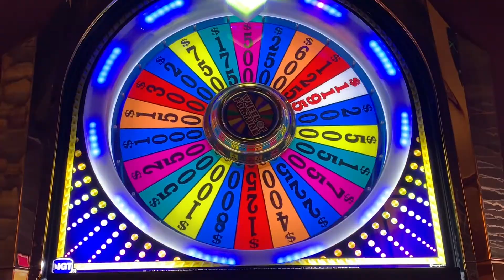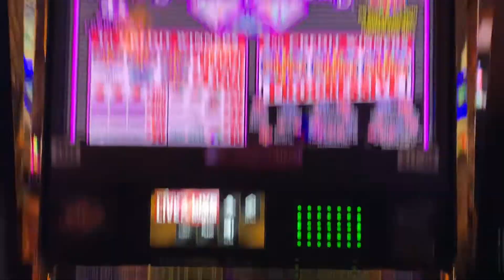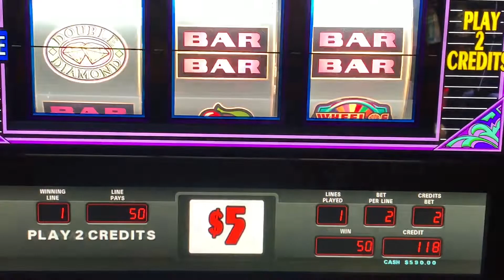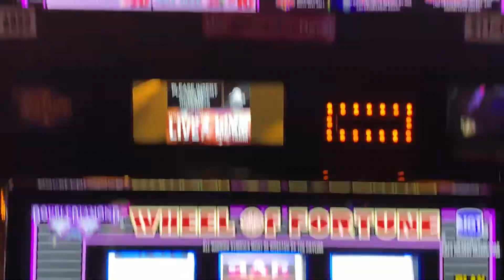🔴WHEEL OF FORTUNE💎DOUBLE DIAMOND 💎 HIGHLIMIT MULTIPLE SPIN BONUS PART(2)of 3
©️You do not have permission to use any or part of my video/content without permission authorization from Naomi’s Slot Channel.

I do Not Claim to own any of the music or instrumental beats that are played in the background of my videos I only use NCS No Copyrights Youtube Audio Free Royalty Library